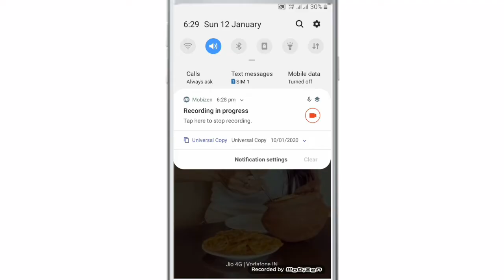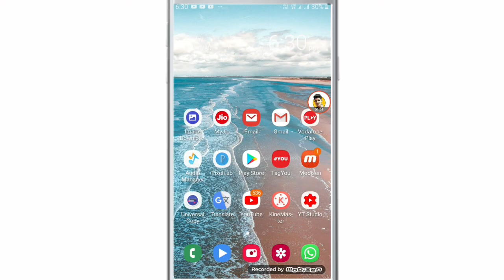TikTok par message kaise bheje || TikTok par chat kaise kare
WhatsApp channel hello friends aaj ki video m apko betaya h ki tik tok per massage Kaise kare video Kaise legi comment kerke jerur betana